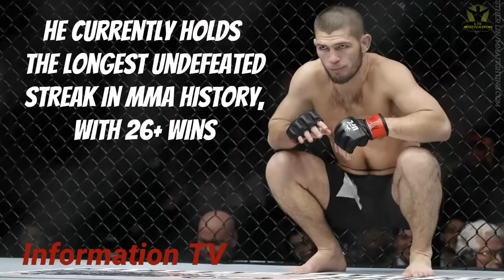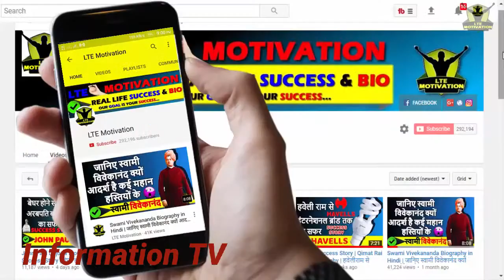खाबिब नुर्मगोमेडोव लड़ाई और परिवार